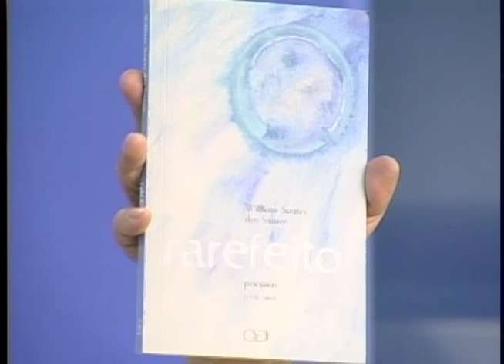TV Passaponte - Dicas Culturais - 07/08/2015